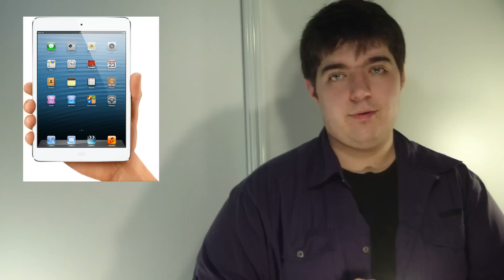[CDCCDG] Les Opérateurs et l'IPad Mini (28/10/2012)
Hello!
Cette semaine, le coup de coeur va a une web-série toute récente mais remplie de gens connus, Les Opérateurs! Côté coup de gueule, c'est l'annonce de l'Ipad Mini cette semaine qui ne m'a pas emballée.